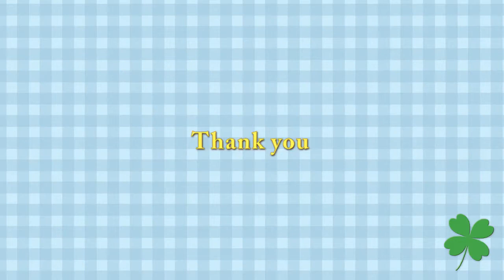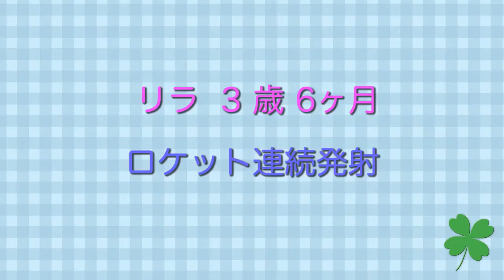浮力で高くジャンプ！のリラ デナリは今日も2回公演 Polar Bears are playing